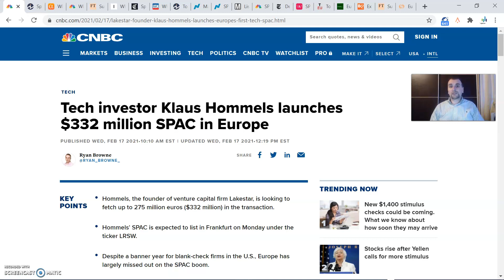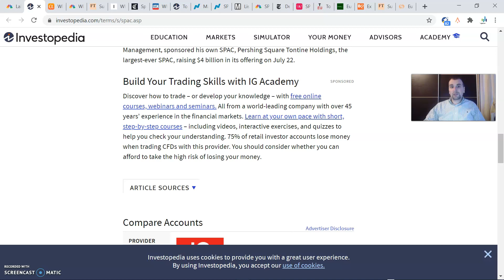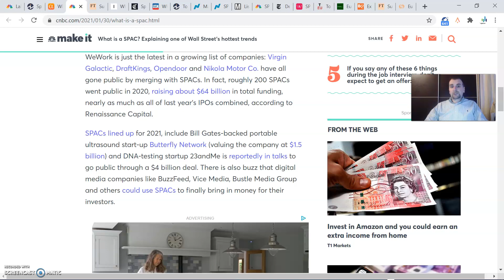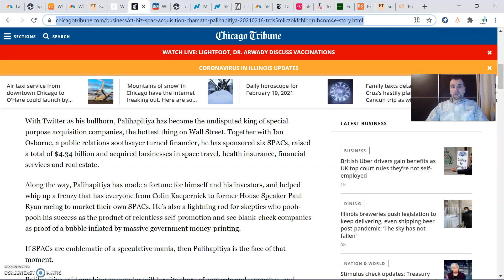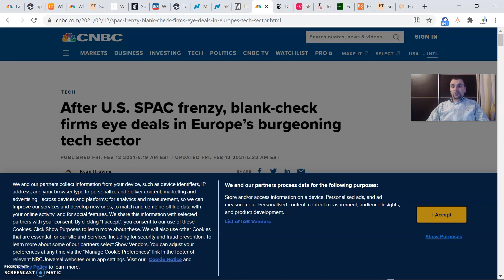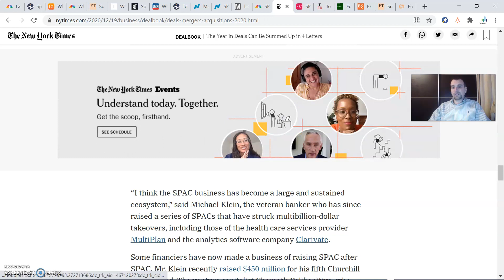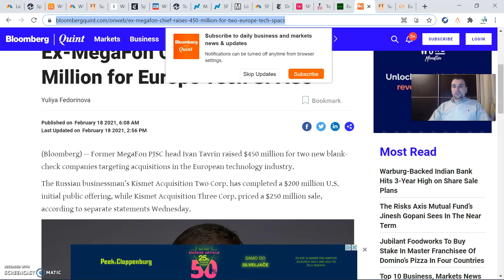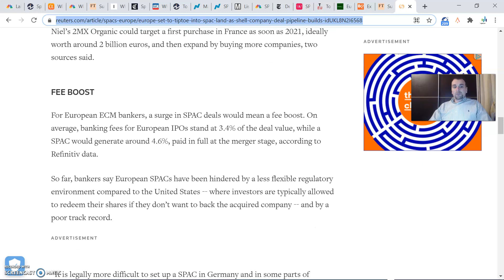iCEEStiri - SPAC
Nu uita sa te abonezi la canalul Who makes the game! ca sa afli primul când apare un clip nou

toate brandurile si design-urile apartin companiei/organizatiei prezentate
si nu include promovare platita